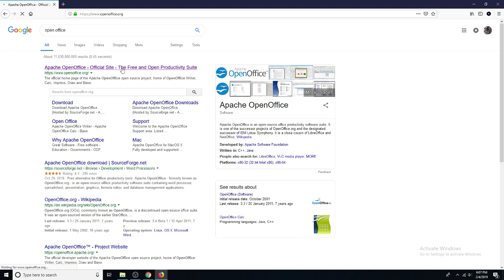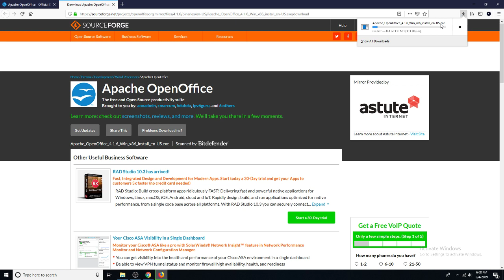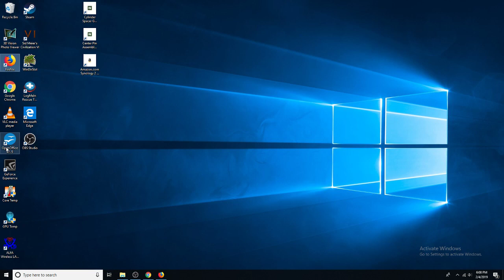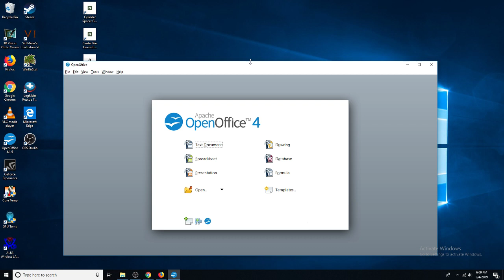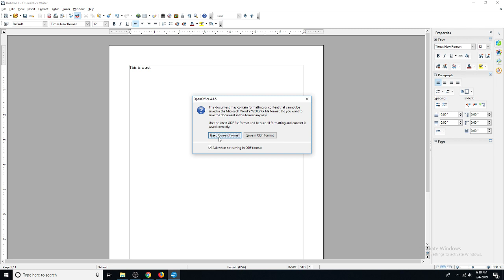Alternative to Microsoft Office - Apache Open Office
Hi, this is an alternative to paying for Microsoft Office. The program being used is called Apache Open Office which is freeware developed by the open source community.